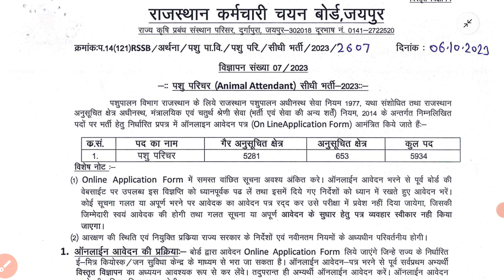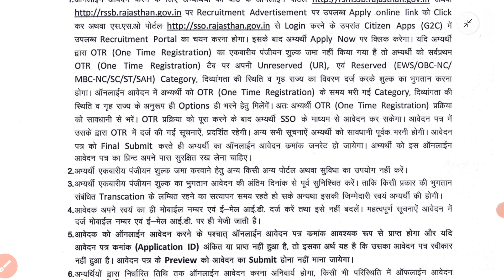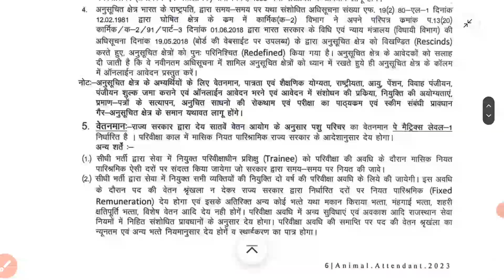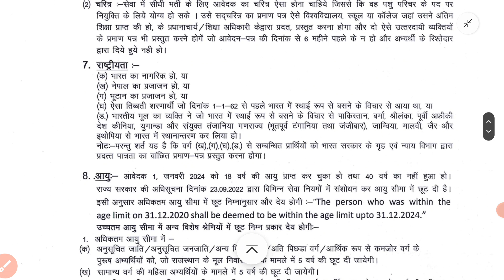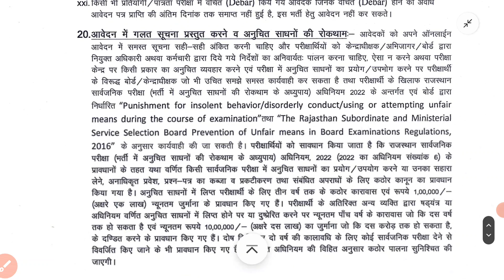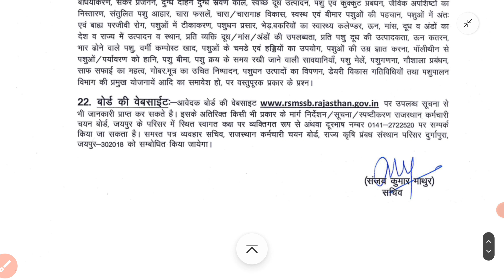Rajasthan Jobs Animal Attendant new Notification 2024 l राजस्थान पशु परिचर भर्ती 2024